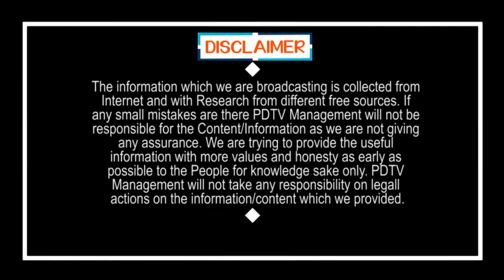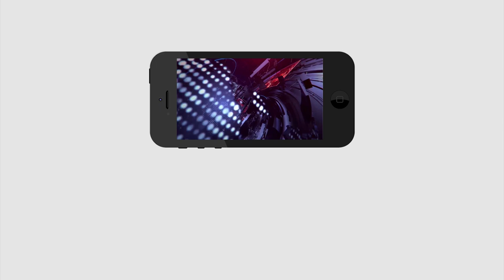Andhra Pradesh Govt To Hike Electricity Rates | కరెంట్ ఛార్జీలు పెరగలేదు.. డోన్ట్ వర్రీ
కరెంట్ ఛార్జీలు పెరగలేదు.. డోన్ట్ వర్రీ | Andhra Pradesh Govt To Hike Electricity Rates | PDTV News